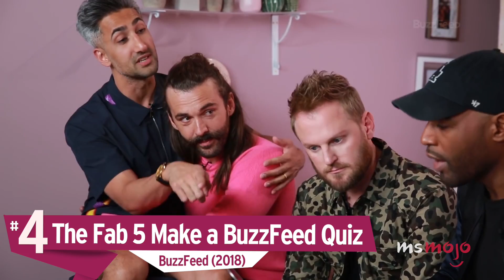Top 10 Fabulous Queer Eye Fab 5 Moments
Fab 5 assemble! They may not be superheroes but Karamo, Tan, Antoni, Jonathan, and Bobby from Netflix’s “Queer Eye” is the only squad we want to save us. For this list, we’re looking at cast moments from outside the show, excluding solo outings such as when Tan gave Pete Davidson a makeover. Our list includes The Fab 5 ace a friendship test, The Fab 5 in conversation, The Fab 5 does a compliment battle, The Fab 5 insta-stalk each other, The Fab 5 does nailed it, and more! Join MsMojo as we count down our picks for the Top 10 Queer Eye Fab 5 Moments.

10. The Fab 5 Makeover a PEOPLE Writer’s Husband
9. The Fab 5 Ace a Friendship Test
8. The Fab 5 Share Coming Out Stories
7. The Fab 5 in Conversation
6. The Fab 5 Does a Compliment Battle
5. The Fab 5 Give Netflix’s NERDS a Makeover
4. The Fab 5 Make a BuzzFeed Quiz
3, 2 & 1???